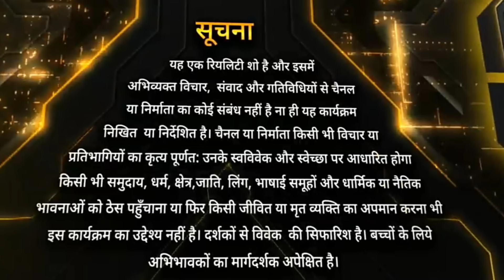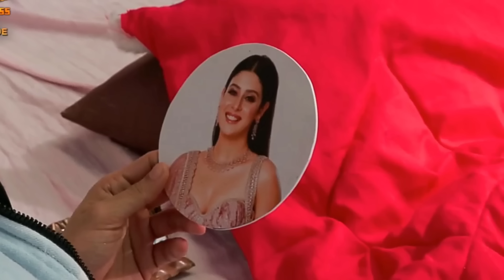Bigg Boss 17 जो काम सलमान खान १०० दिन में नहीं कर पाए रोहित शेट्टी ने 1 घंटे में करके दिखा दिया!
Rohit Shetty's one-hour stint on BiggBoss17 exposes more truths than Salman Khan's 100-day tenure. 🔍💥 RealityCheck RohitVsSalman"

Unveil the explosive truth as Rohit Shetty storms into Bigg Boss 17, delivering a reality check that Salman Khan seemed to avoid for over 100 days. In this episode breakdown, we dissect how Shetty not only exposed contestant double standards but also raised questions about why Salman Khan didn't take a similar approach earlier. Join the discussion on the shocking revelations and the impact of this game-changing hour in the Bigg Boss house.

Salman Khan SLAMS Munawar Faruqui
Bigg Boss 17: Salman Khan calls out Munawar Faruqui for his half-hearted game
salman khan exposed double game of munawar faruqi
munawar faruqi is hypocrite
BIGG BOSS 17 LATEST PROMO
SALMAN KHAN BASHED ABHISHEK KUMAR
SALMAN KHAN EXPOSED MANARA CHOPRA
ANKITA LOKHANDE
VICKY BHAIYA
ANURAG DOBHAL
ARUN MAHASHETTY
DSKTALKSS
BIGG BOSS 17 LATEST EPISODE
BIGG BOSS 17 ELIMINATION
SANA RAEES KHAN ELIMINATED